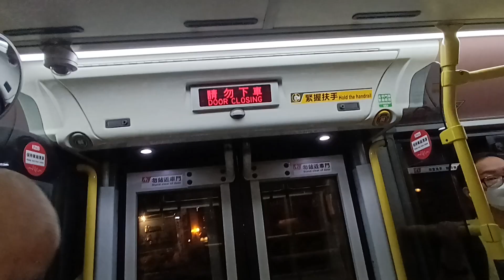KMB K ATENU542 TL872@98C落車門開關過程及翠林邨報站